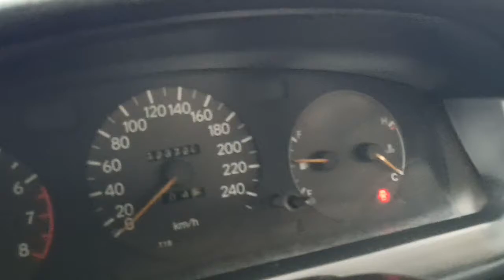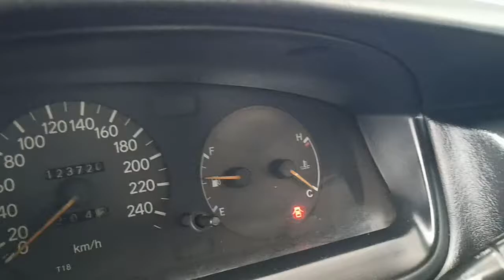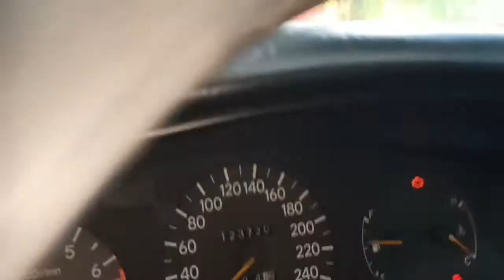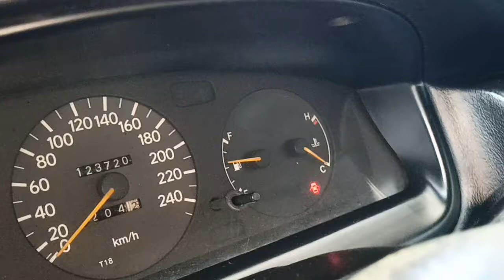3k na pagawa naging 30 pesos lang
Quick fix from 3k to 30. laging ugaliin mag check muna bago mag pa gawa